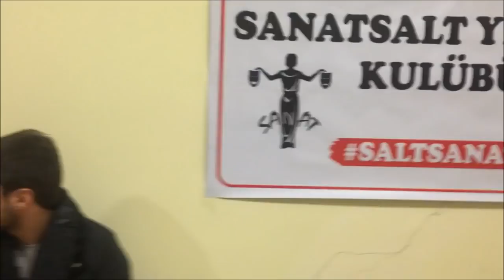Mannequin Challenge Bilecik Üniversitesi